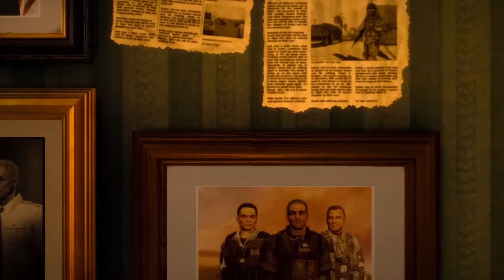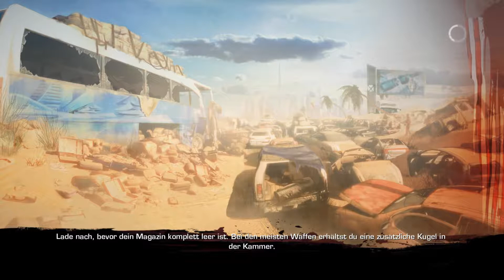Spec Ops The Line #01 - Jeder Anfang ist schwer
Erstmal an Steuerung und alles gewöhnen in diesem Shooter... gewöhnungsbedürftig.